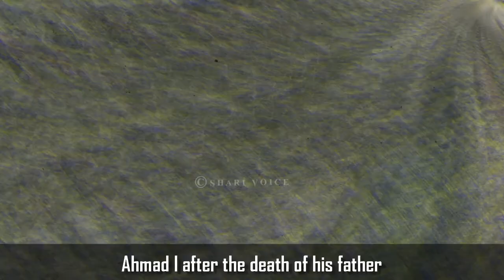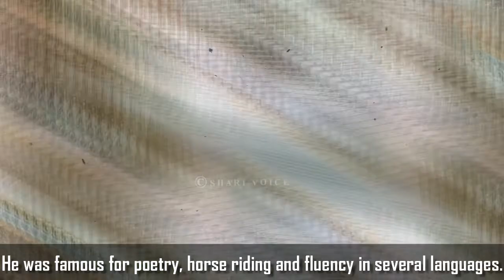14th Sultan Ahmed I - History of Ottoman Empire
(14th Sultan Ahmed I - History of Ottoman Empire 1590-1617)
Everyone is interested in Ottoman Empire History. Fans have been familiar with Ertuğrul Ghazi and Osman Ghazi since the release of the turkish series Dirilis Ertugrul and Kuruluş Osman. But everyone wants to know about Ottoman Empire. Who was Sultan Ahmed I?
Ahmad I was born on April 18, 1590 in Manisa. His mother's name was Handan Sultan, and his father's name was Sultan Muhammad Al-Talihi.
Ahmad I took over the Ottoman throne on December 12, 1603 after the death of his father, Mehmed III. And became 14 sultans of the Ottoman Empire. As soon as he sat on the throne, he abolished the traditional law of murdering brothers. And allowed his brother Mustafa to live with his grandmother Safiye Sultan.
If we talk about Sultan Ahmed I's family, he married 2 times in his life and had 9 sons and 6 daughters among his children.
In the early part of his reign, Ahmad I showed strength. But the results of all the wars fought in Hungary and Iran during his reign did not turn out in favor of the empire, and as a result of the Treaty of Zsitvatorok in 1606, the reputation of the empire was seriously damaged, which resulted in the Austrian grant of Tributes were abolished and Georgia and Azerbaijan were ceded to Iran.
Ahmad I had religious inclinations and used his wealth to the service of religion. He also took steps to restore Islamic laws and issued an order to ban alcohol and made it compulsory for all to attend Friday prayers, after which he would distribute alms among the poor. He was famous for poetry, horse riding and fluency in several languages.
Watch the video till end to know all information.

0:00 History of Sultan Ahmed III
1:33 Sultan Ahmed I Death